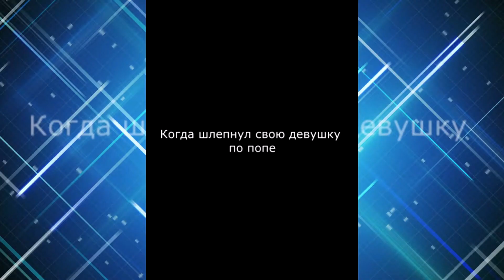😂 Подборка из тик-ток 😂 Лучшие приколы 2022 😂 | tiktok #1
✔ КАЖДЫЙ ДЕНЬ НОВОЕ ВИДЕО!

😂 ПОДБОРКА СМЕШНЫЕ ВИДЕО ИЗ ТИКТОК 😂| ПОДБОРКА САМЫХ ЛУЧШИХ ПРИКОЛОВ 😂 РЖАЧ ДО СЛЕЗ 😂 ЛУЧШИЕ ПРИКОЛЫ 😂 | TIKTOK #1